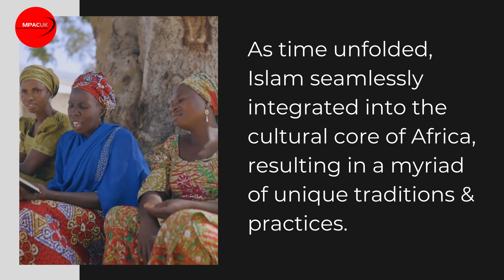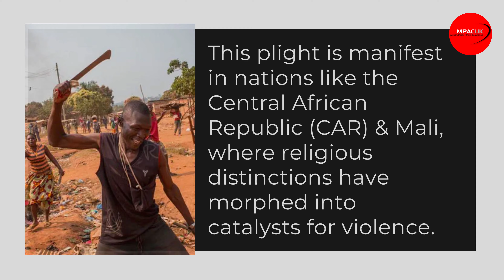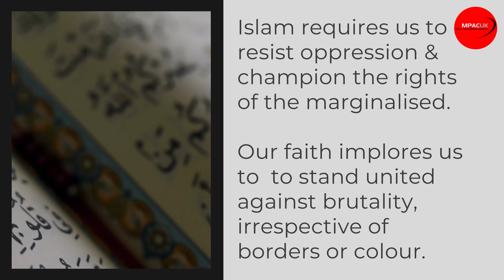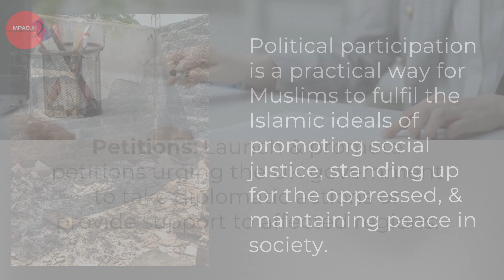The Deepening Crisis of Black Muslims!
Being Black & Muslim in certain African regions is akin to bearing a double burden. They find themselves facing bias for their African heritage & for their Islamic faith.

INVEST YOUR MONEY in the safety, security & freedom of your loved ones